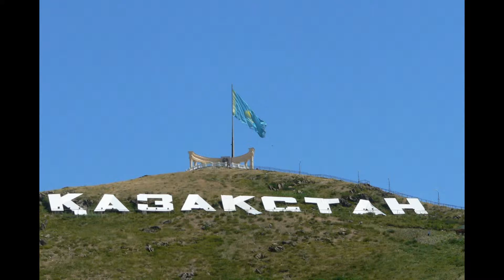Казахстан! / Kazakhstan!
Казахста́н  — государство, располагающееся в центре Евразии, бо́льшая  часть которого относится к Азии, а меньшая — к Европе. Располагается  между Каспийским морем, Нижним Поволжьем, Уралом, Сибирью, Китаем и  Средней Азией./Kazakhstan is a country   located   in the center of Eurasia , most of which   relates to   Asia   and less   to Europe .  Located   between the Caspian sea and   the Lower Volga region,   the Urals, Siberia , China, and   Central Asia .